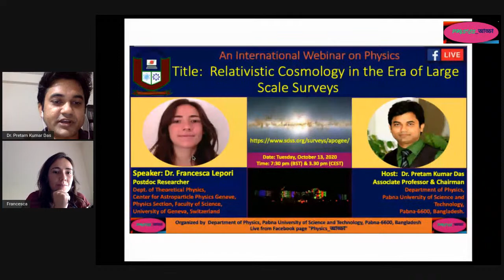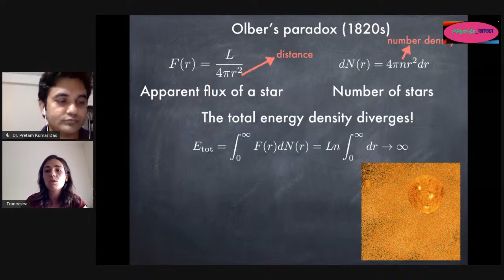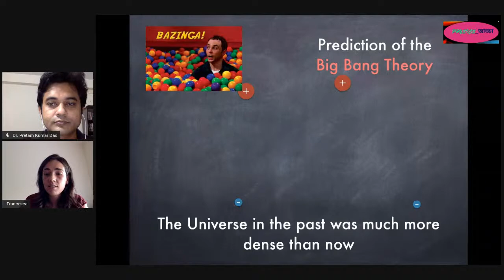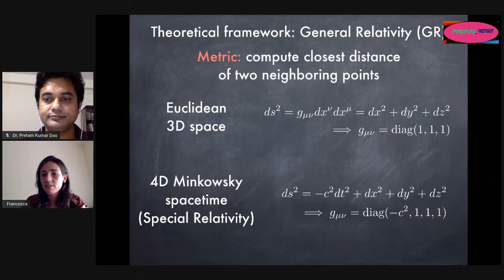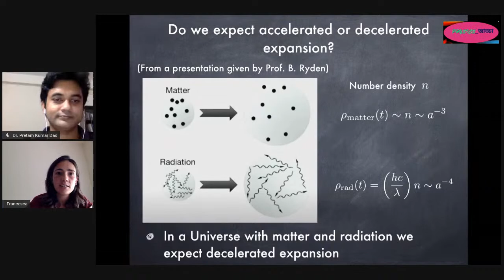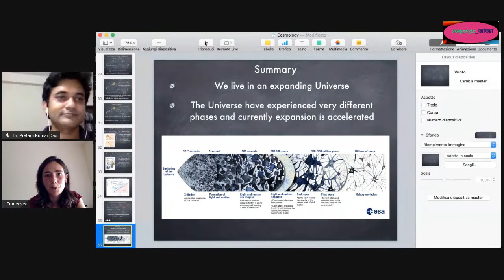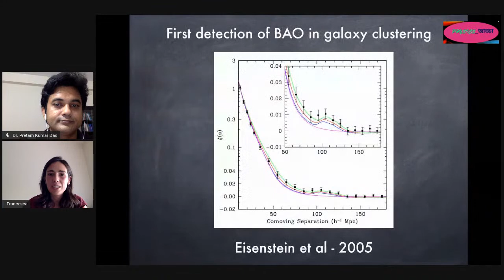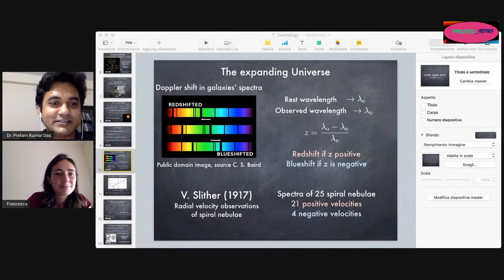International Physics Webinar_60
Speaker: Dr. Francesca Lepori, Postdoc Researcher, Dept. of Theoretical Physics, Center for Astroparticle Physics Geneve, Physics Section, Faculty of Science, University of Geneva, Switzerland.

Host: Dr. Pretam Kumar Das, Associate Professor & ChairmanDepartment of Physics,Pabna University of Science and Technology (PUST), Pabna-6600, Bangladesh.